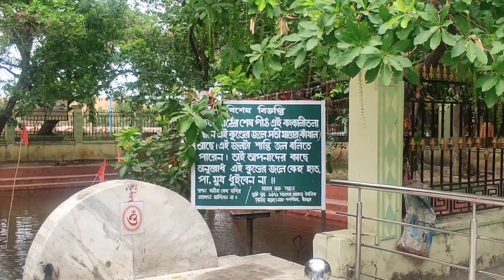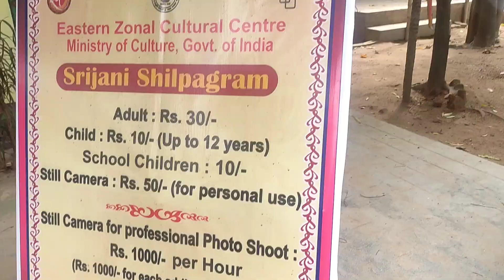||One Day in Bolpur||Last Day at Tarapith||Sonajhuri Hat||Srijani Shilpagram||Suzi With ABCD||